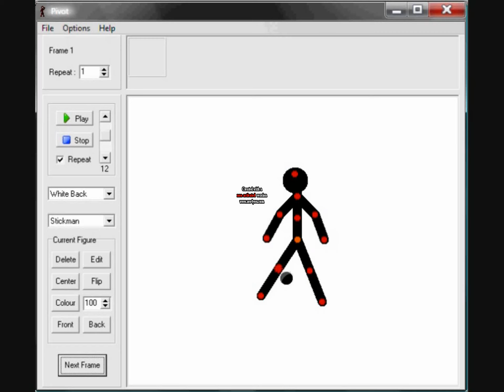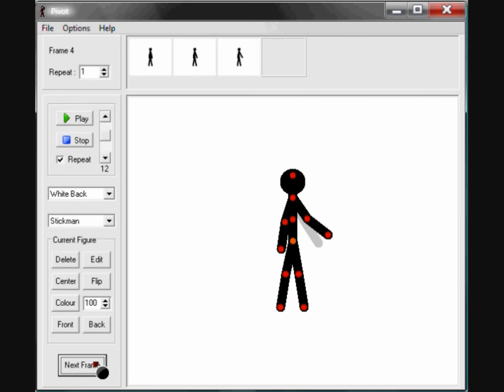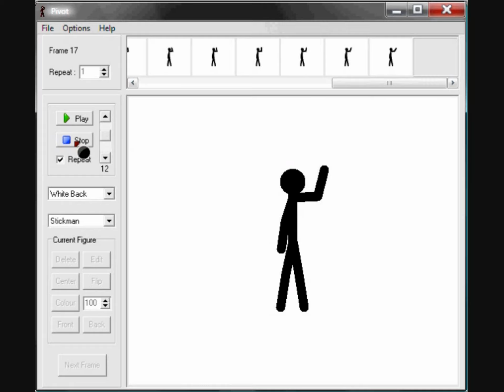Pivot Beginner Tutorial - How to Animate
A beginner tutorial.